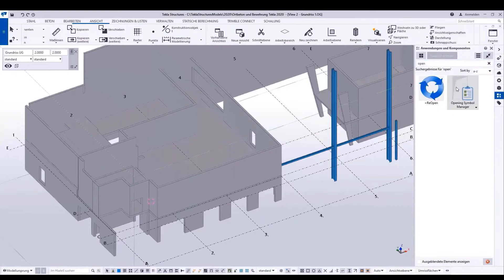Intelligente Zeichnungen und Beschriftungen - Tekla Structures 2020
Mit Tekla Structures 2020 profitieren Sie von intelligenten Zeichnungen, intuitiven Beschriftunsfunktionen und auf die Schweiz angepasste Voreinstellungen. Nutzen Sie die volle Leistung des parametrischen Ausführungsmodells auch auf Ihren Zeichnungen.